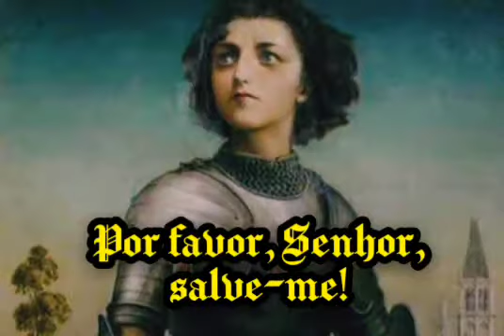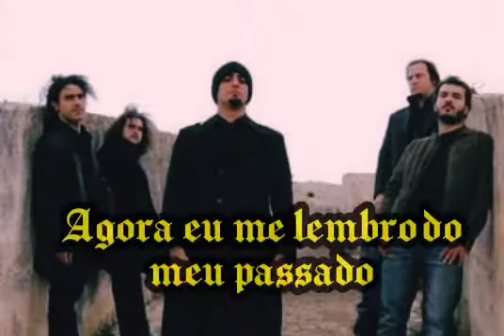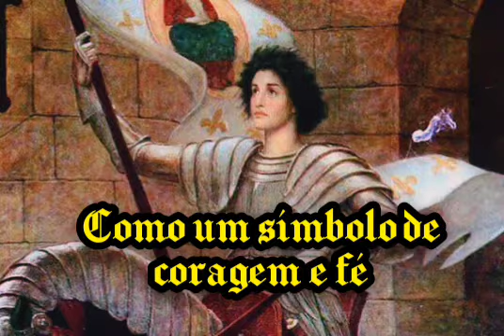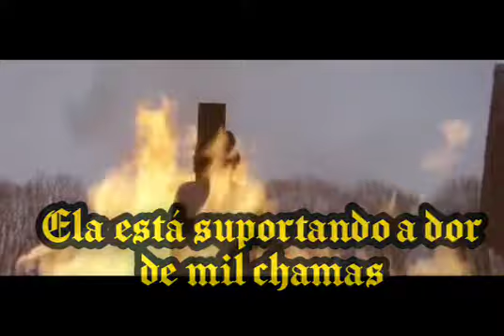Thy Majestie - Maiden Of Steel (legendado)